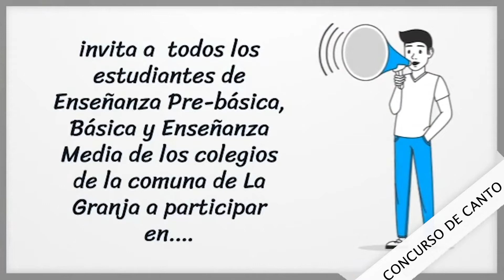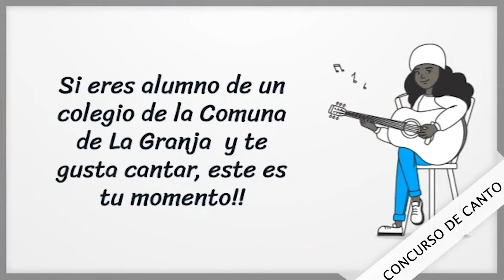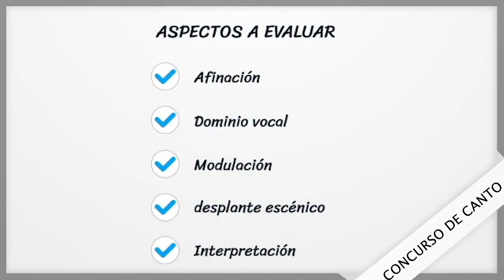Concurso de canto